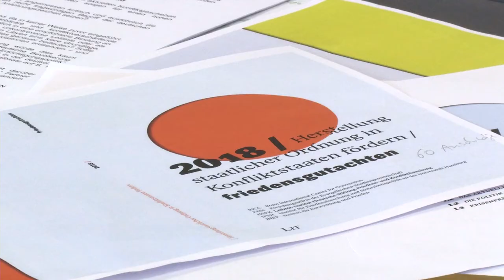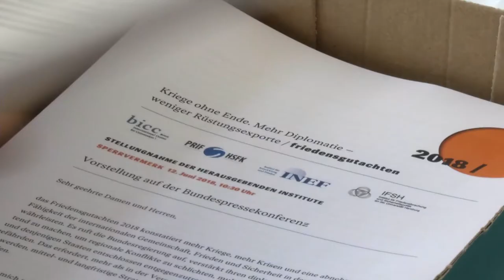Making Of: Das Friedensgutachten 2018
Das Friedensgutachten 2018 ist am 12. Juni 2018 erschienen. Hier fassen Conrad Schetter (BICC), Ursula Schröder (IFSH), Christopher Daase und Nicole Deitelhoff (HSFK) zusammen, was das neue Friedensgutachten ausmacht.